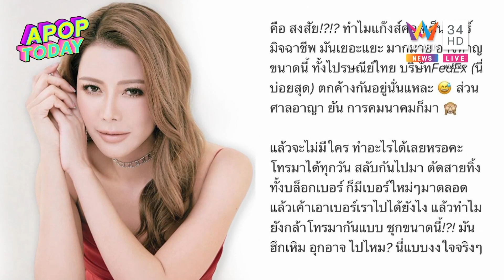“เก๋ ชลลดา” เตือนภัย หลังโดนแก๊งคอลเซ็นเตอร์โทรก่อกวน | Apop Today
“เก๋ ชลลดา” เผยว่า ที่ตนโพสต์ลงไอจีก็เพราะไม่รู้จะไปขอความช่วยเหลือจากใคร ต้องไปแจ้งที่ไหน การโพสต์ลงโซเชียลเป็นอีกหนึ่งช่องทาง เหมือนกระบอกเสียงให้ไปถึงผู้ใหญ่หรือคนที่รับผิดชอบที่สามารถช่วยได้ และฝากเตือนประชาชนว่าการโอนเงินผ่านออนไลน์เป็นเรื่องที่ง่ายมาก ควรใช้วิจารณญาณก่อนโอนเงิน